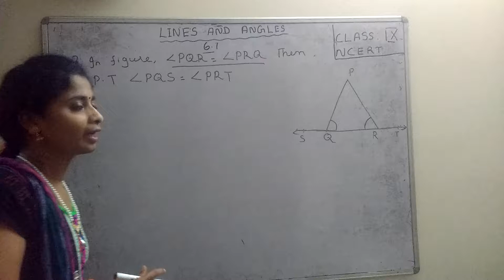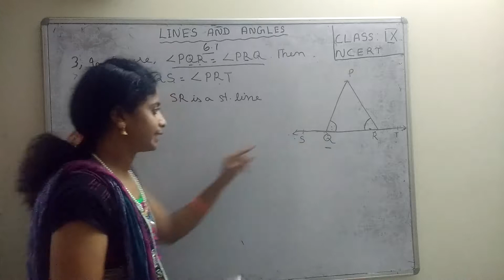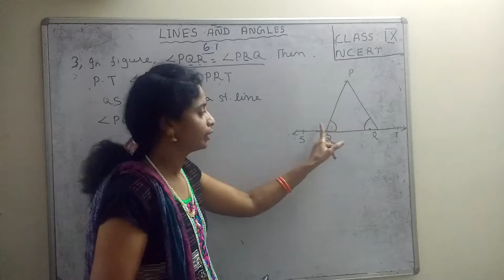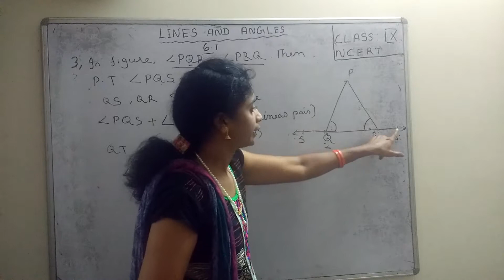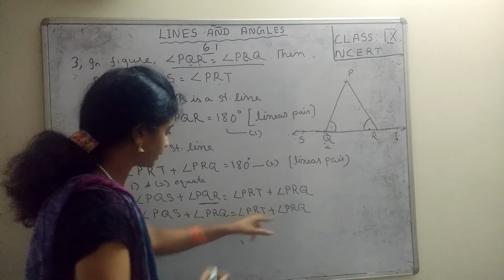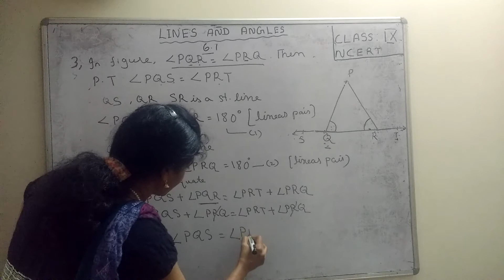Class 9 NCERT 6.1 (Lines and Angles in Tamil)